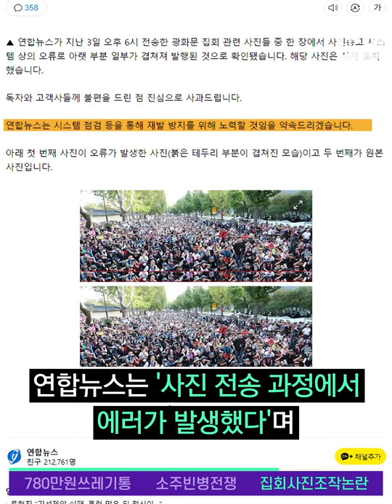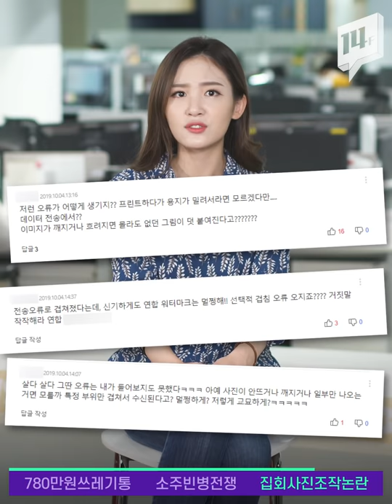충북 제천시에 소형차보다 비싼 쓰레기통(?)이 등장했다! / 14F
충북 제천시에 등장한 ‘일회용 커피컵 분리수거함’
그런데! 평범해 보이는 이 쓰레기통의 가격이 무려 780만 원??
도대체 뭘로 만들었길래 이렇게 비싼가 싶은데... 소형차 가격과 맞먹는 이 쓰레기통의 정체...! 과연 뭘까요?